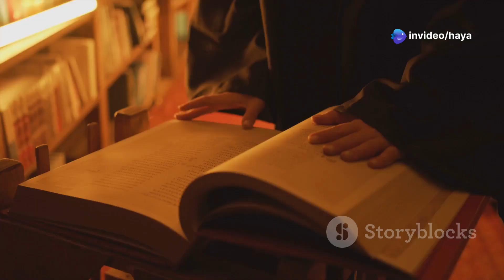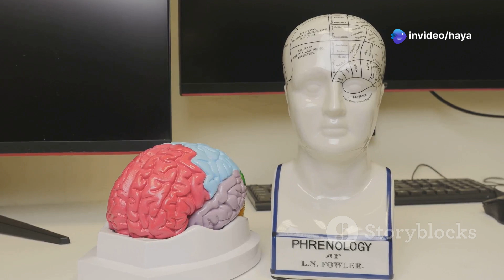Are We Just Machines? The Mind-Body Debate Explained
Description

"Are we just physical beings governed by the laws of nature, or is there something more profound that defines us? Dive into the age-old mystery of the mind-body problem, a question that has puzzled philosophers and scientists for centuries. From René Descartes' dualism to modern neuroscience, we explore the nature of consciousness, the illusion of free will, and the role of artificial intelligence. With perspectives from Eastern philosophy and the enigma of the hard problem of consciousness, this video takes you on a journey through one of the greatest unsolved mysteries of existence. Discover what makes you, you.

mind-body problem

hard problem of consciousness

René Descartes

dualism vs physicalism

free will and determinism

neuroscience and consciousness

artificial intelligence consciousness

Eastern philosophy mind-body

mystery of existence

human consciousness explained